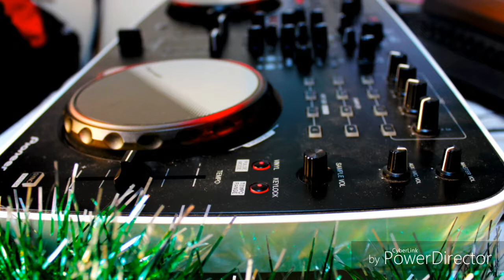Dj emde baku (2018)animals remix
Inistagran dj_md_baku